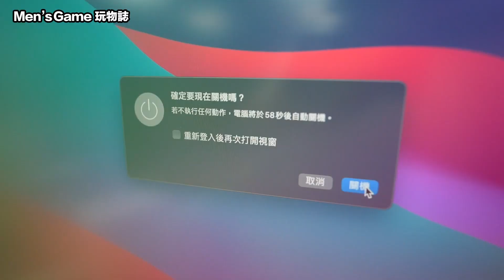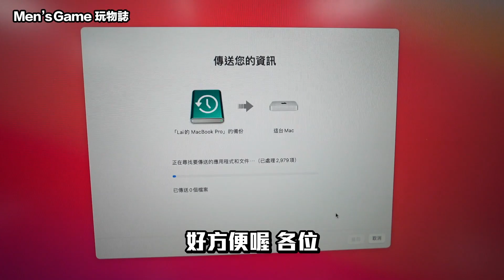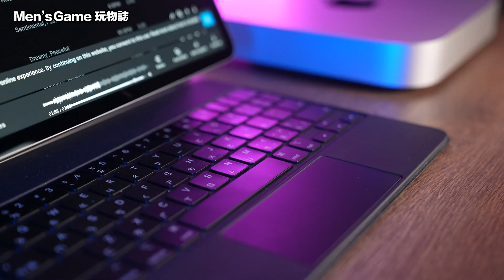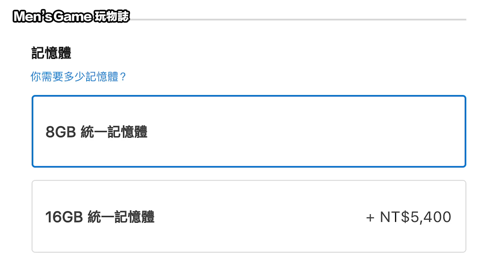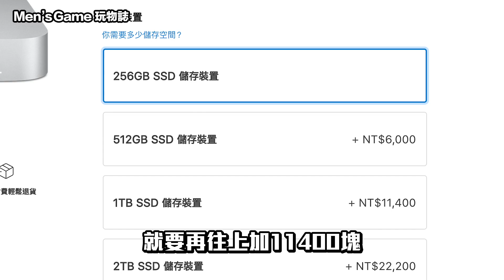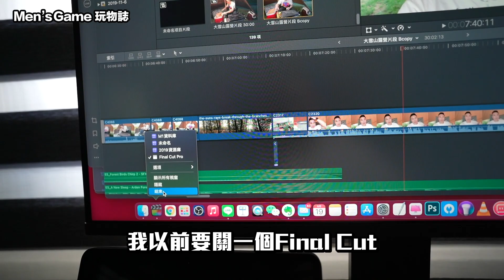3年了終於換電腦 Mac mini M1 開箱 到底好不好用？「Men's Game玩物誌」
7F., No. 213, Zhongzheng Rd., Xinzhuang Dist., New Taipei City, Taiwan (R.O.C.)